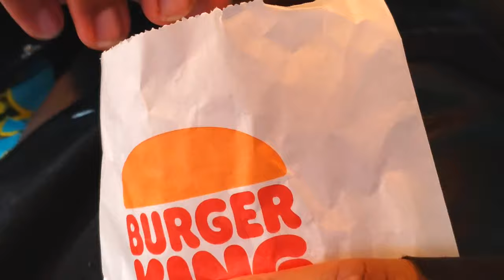HONESTLY rating FAST FOOD CHICKEN NUGGETS!!!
OMG I CAN'T BELIEVE THEY ATE THAT AT THE END XD

FOLLOW @_bossnova_ on insta 🎵

In this fast food taste test we try eating only Chicken Nuggets from 4 different fast food restaurants with Brandon Grimes (Cuervo) & Orlando (Boss Nova). In this eating challenge, they also have a chance to answer trivia questions correct for a PRIZE along the way!

Questions are:
1) Which YouTuber created the Drink PRIME?
2) Which planet is closest to the Sun?
3) Which Country is hosting the 2022 Winter Olympics?

How many of these trivia questions did you get right? If they answer 2 of 3 correct they win a prize! Back to ranking fast food chicken nuggets.

In this vlog we go eating at mcdonalds and order mcchicken nuggets. We try tasting the class mcnuggets from McDonalds. Where will they end up? Comment what food tier ranking you would rate McDonalds nuggets. Following the mcnuggets review, we head to our next destination Burger King for an honest rating of their nuggets. Along the way Orlando insists we stop at Dunkin' Donuts for chicken nuggets. He also wanted to go to KFC to go eating kfc beyond meat friend chicken

At Burger King we went eating chicken Nuggets and were VERY surprised with how they stood up to Mcdonalds in this eating show. After tasting food from burger king, we went to Ohio's Wendys for food and ranking nuggets. But first Brandon Grimes promoted his action series Cuervo. At the Wendy's fast food restaurant we ordered some chicken nuggets and Brandon promoted Cuervo to the fast food workers. There reaction was priceless

After ranking nuggets at Wendy's we went to Arbys our final stop to try their chicken nuggets. How will Arby's chicken nuggets end up ranking on the food tier list? After tasting and eating chicken nuggets at several fast food places, we decide the winner in this nuggets eating challenge. Plus don't forget about the prize at the end (if they get the trivia questions right).

👕👕👕 Shopkblock.com 👕👕👕

ABOUT
If you like eating shows, eating videos, and fast food tier rankings... I welcome you :) You may know me from tiktok from the viral "how to skip leg day" series or "cuz why not" show. What do YOU want to see us do in future videos? Should we do a eating 100 chicken nuggets challenge, how about eating only nuggets for 24 hours, or some kind of eating challenge? I'll respond